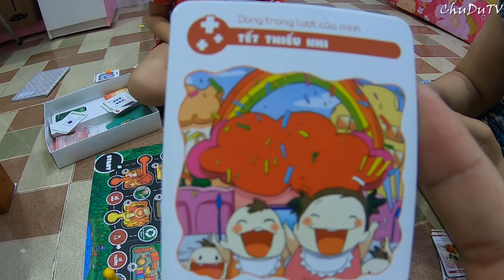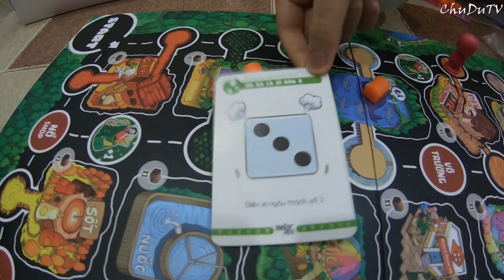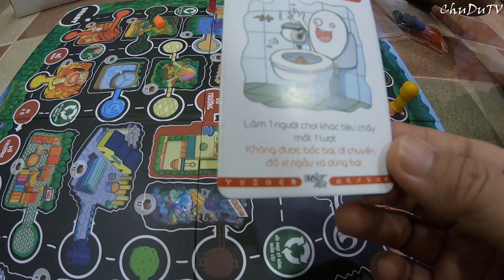Cả nhà chơi Cuộc đua sao chổi, ai thua làm hết việc nhà | Lớp học mật ngữ | Lora Toy